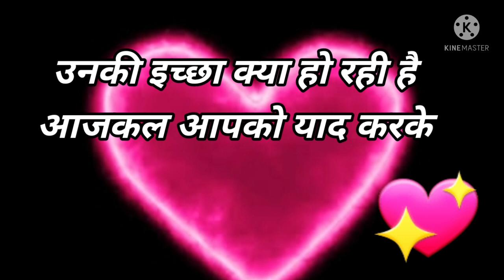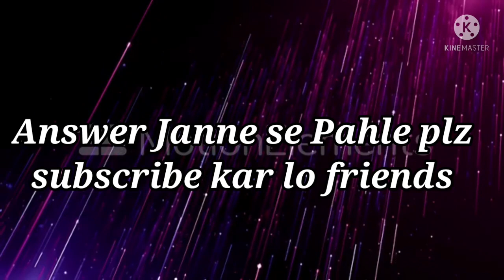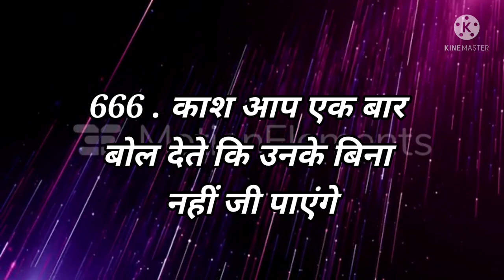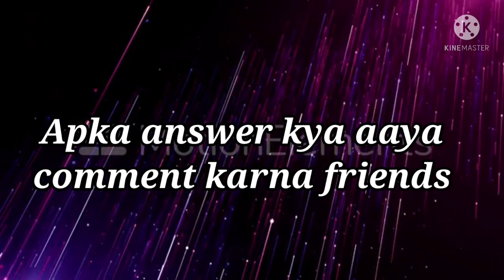Love Quiz game | Love test | choose one number